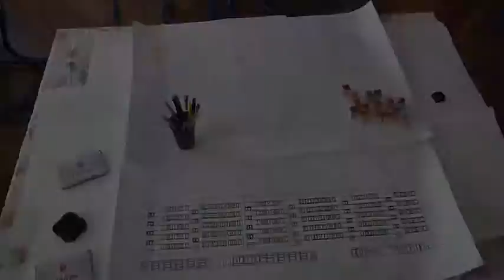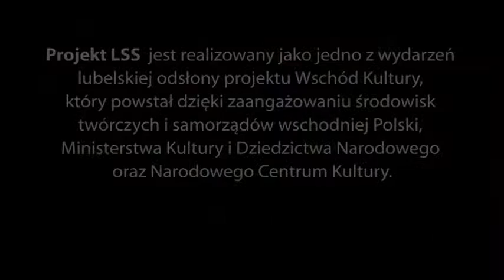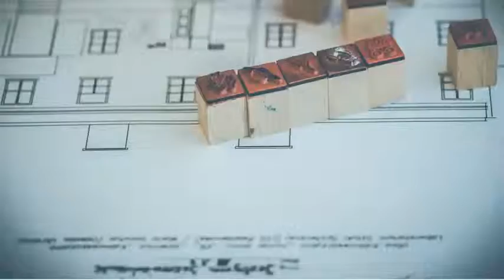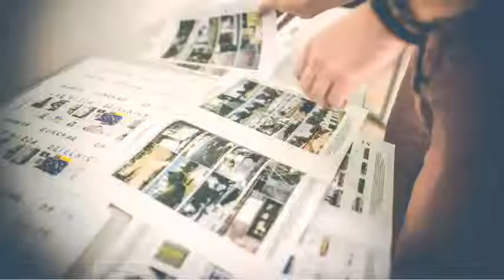Micro film "Wizja dzielnicy". Kalinowszczyzna district. Lublin.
[FR] Les micro films indépendants et les versions papier "Wizja dzielnicy" et "Ludzie i miejsca: Wizja dzielnicy | Les personnes et les lieux: les techniques de vision communautaire" rendent compte de l'avancement du projet à travers les différentes étapes, y compris la recherche fondamentale et la présentation synthétique au Community Arts Lab Projet dans le district de Kalinowszczyzna à Lublin en République de Pologne.
[EN] Micro film "Wizja dzielnicy" is based on 16(sixteen) photo fixation of built-environment of Kalinowszczyzna district,  84(eighty four) scanned A3 drawings colored by students of Primary School №10 im. Henryk Sienkiewicz, 2(two) video with speed x4 made by Magdalena Wojtowicz, 9(nine) photo of exhibition in the hall of Primary School №10 im. Henryk Sienkiewicz made by Marcin Pietrusza, 59(fifty nine) photo of workshop in Gymnasium No. 2 in name of National Education Commission in Lublin by Marcin Pietrusza, 49(forty nine)  scanned A3 drawings colored by students of Gymnasium No. 2 in name of National Education Commission in Lublin, 10(ten) photo of presentation in Warsztaty Kultury in Lublin made by Marcin Pietrusza, 4(four) templetes of summary zine-booklets, 8(eight) photo of Social Art Laboratory project summary in Dom Kultury Narnia.
Micro indie film "Wizja dzielnicy" captures project progress through various stages including basic research to summary presentation in Community Arts Lab CAL, local initiative and International Residential Art Project in Kalinowszczyzna district, Lublin, Republic of Poland.
Sound effect: audio recording of an 8mm super8 projector which includes start up and switch off,
Free video editing software: Easy Video Maker.
Author, director, copyright: Mariia Gonchar. Odessa, Ukraine, 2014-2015. Architect СК №30821830, Urbanist ЗВ СК №35314556, Visual and Media Artist, Member №24316 of National Union of Journalists of Ukraine.
[PL] LSS | Wizja dzielnicy. Współpraca | Cooperation: Szkoła Podstawowa nr 10 im. Henryka Sienkiewicza w Lublinie | Primary School №10 im. Henryk Sienkiewicz in Lublin, Grażyna Gromnicka nauczycielka plastyki.
Współpraca | Cooperation:
Gimnazjum nr 2, im. Komisji Edukacji Narodowej w Lublinie | Gymnasium No. 2, in name of National Education Commission in Lublin; nauczycielka plastyki | art teacher Ewa  Borkowska Ewa; Marcin Pietrusza.
Koordynacja | Coordination: Agata Will, Maria Sapeta
Autorka | Author: Mariia Gonchar
[UA] LSS | Бачення Мікрорайону Співпраця: Початкова школа №10 ім. Генрика Сенкевича, Гімназія №2 ім. Комісії народної освіти, Люблін, Республіка Польща. 1-30 вересня 2014 року, арт резиденція у рамках Соціальної арт лабораторії.